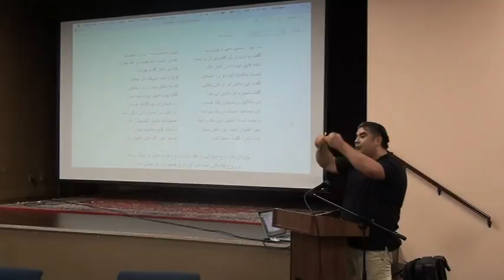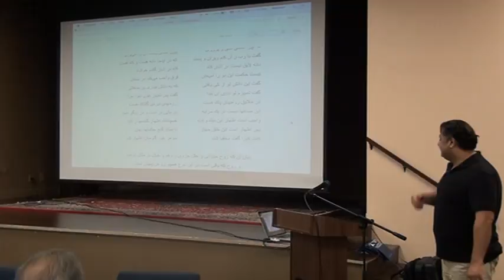Rumi Masnavi Class October 15th, 2016 2/3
Discussions of Stories from the Fourth Book of Masnavi.